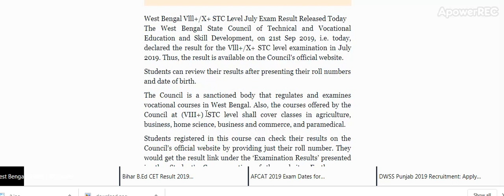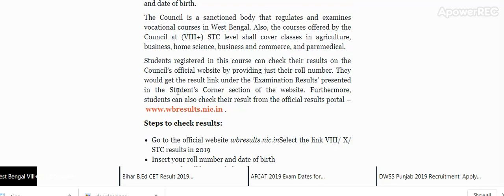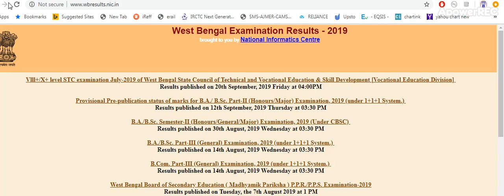West Bengal class 8th 10th STC Level July Exam Result Released ...